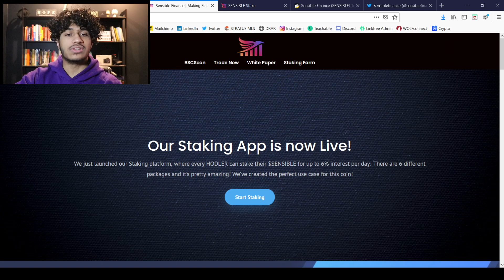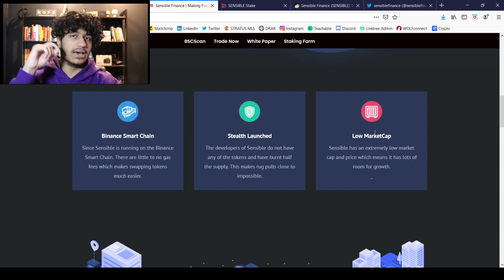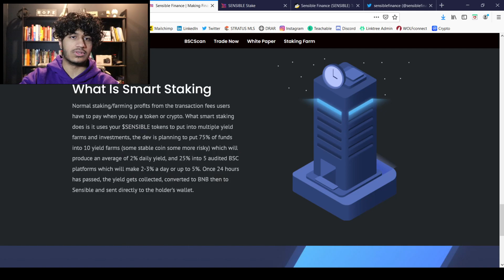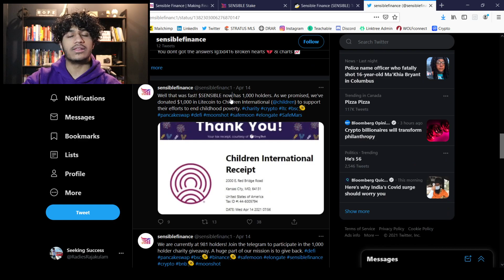SENSIBLE FINANCE UPDATE!! SMART STAKING TOKEN | Low MCAP GEM